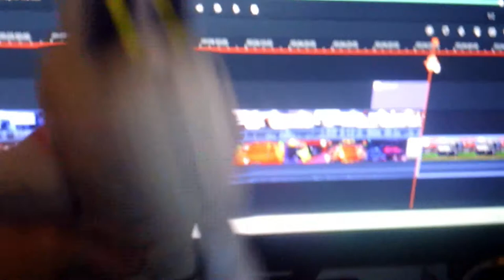Plush Gaming: Dry Bones Play Mario Tennis Aces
Mario Tennis Aces with Plushes

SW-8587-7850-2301